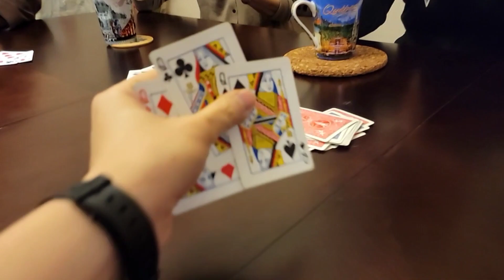2023 送虎迎兔團年飯 & 詭異的鋤大D (Bilibala talk 20230123)